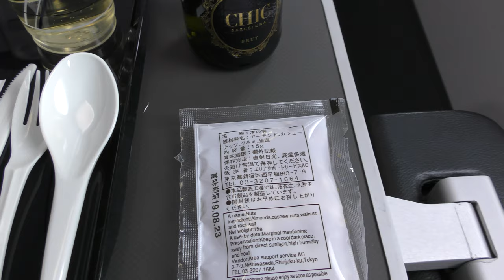ANAプレミアムクラス朝食／羽田空港→大分空港／スパークリングワイン・日本酒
ANA791便、東京国際空港（羽田）発大分空港行き、B737-800プレミアムクラスの朝食です。

MENU
　ホタテサラダと野菜のサンドイッチ
　タマゴカレーのクロワッサンサンド
　パプリカ彩りミックスの塩昆布ドレッシング
　ポテトときのこのサラダ生ハム

　かぼちゃとほうれん草　アサリのクリームスープ
　315kcal

おつまみ
　RICE CRACKER（おつまみ）
　MIXED NUTS（ミックスナッツ）

ドリンク
　スパークリングワイン「チック・バルセロナ・ブリュット」
　日本酒「飛良泉」
　東レ黒部の水

Everyday Update!